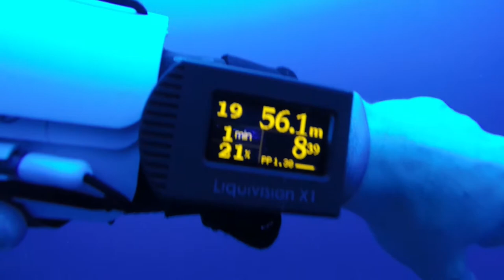Blue Hole - The Arch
Tech divers diving The Arch - Blue Hole in Dahab on 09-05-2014 with Dahab Divers Lodge